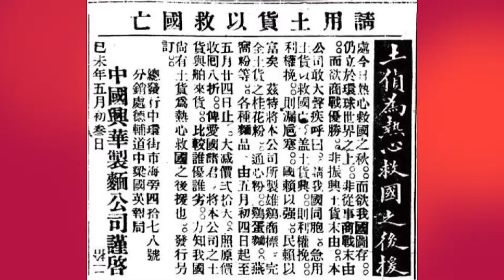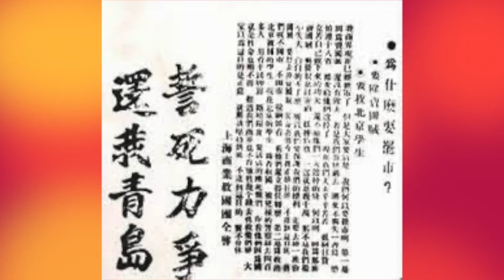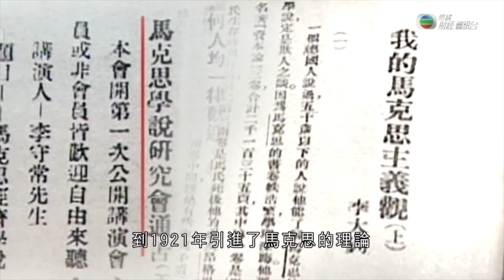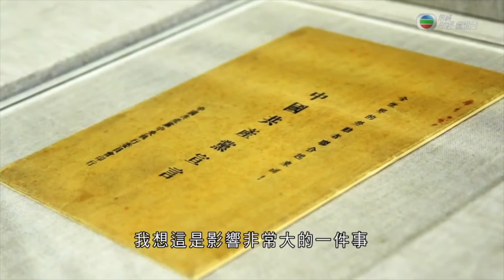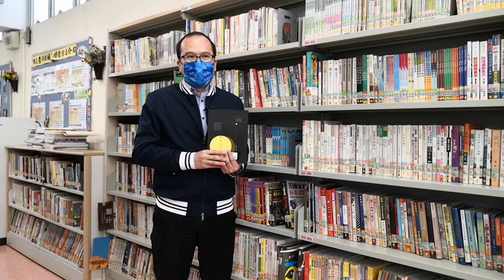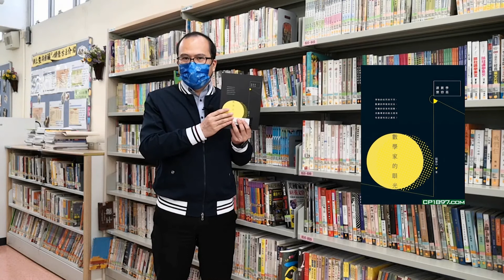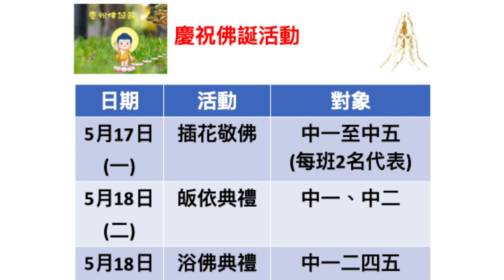26/04 - 30/04 陳呂疫中情（國旗下的講話、喜閱時刻、妙妙梵音)